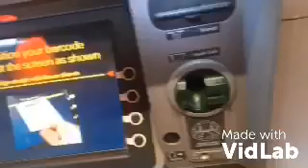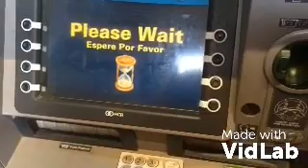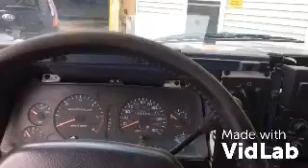RUNNIN DOWN A DREAM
Just taking it wherever it leads working on the mystery of Scrap
But it’s no mystery why the prices are so cheap
Let’s get to Scrappin
Yewwwwwwwww